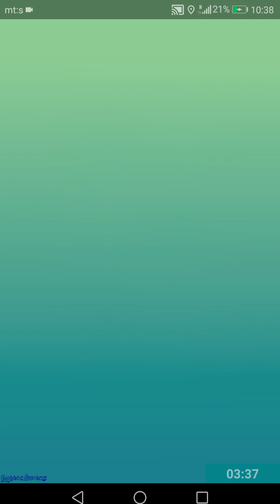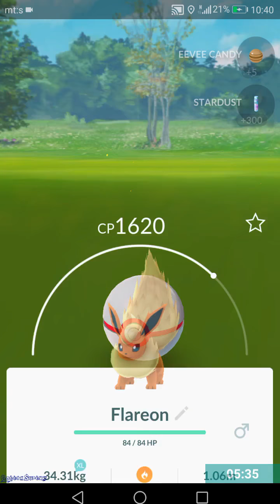Pokemon go Raid #9 lvl 3 Flareon - GogetaSuperx